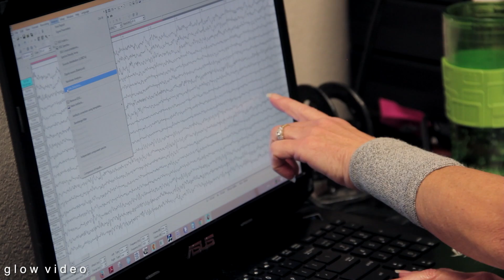What is neurofeedback and QEEG brain mapping?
Becky Bassham of Edge NeuroFitness talks about neurofeedback and QEEG brain mapping.